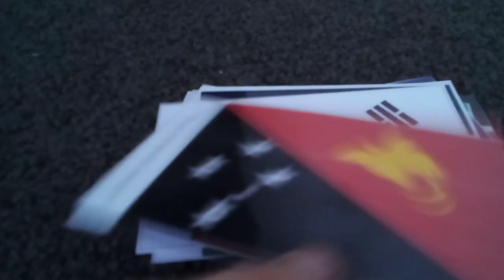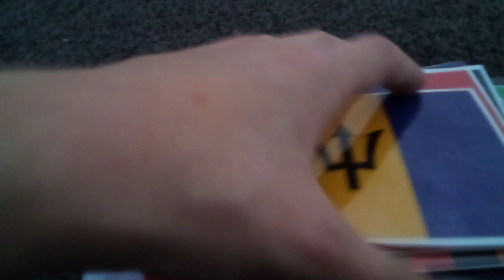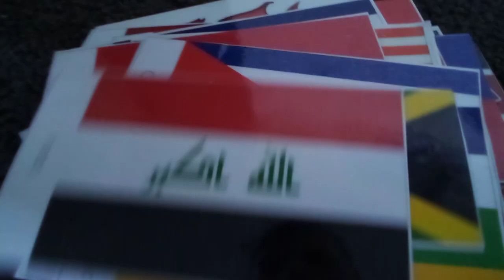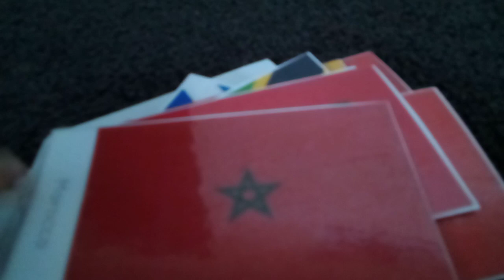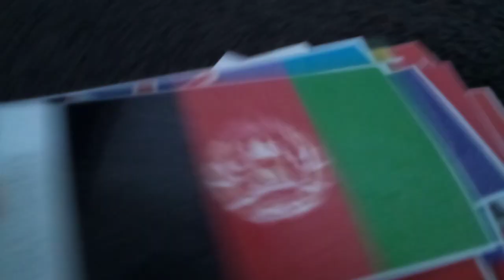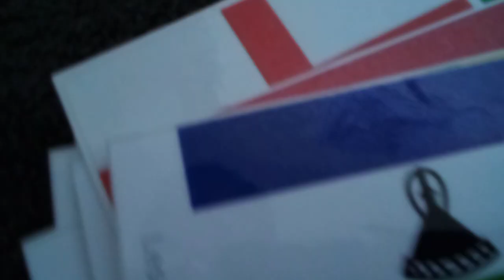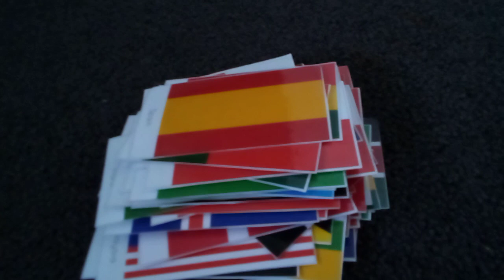my entire country collection!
sorry if your country isn't on the video